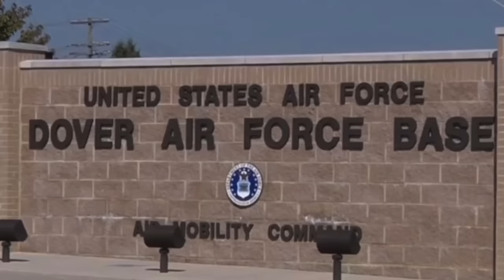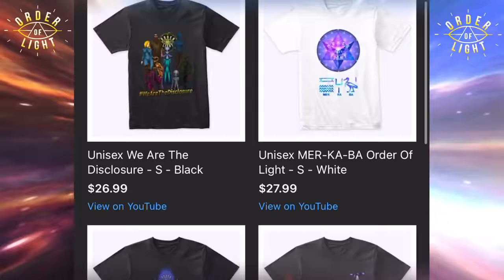Eric Hecker Worked In Antarctica: Montauk / Submarine Program / Directed Energy Weapon The Ice Cube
Join RISE TV Today to watch my Exclusive 3 Part Interview